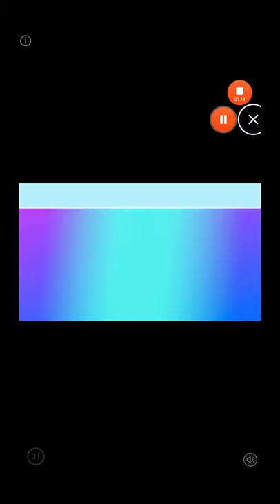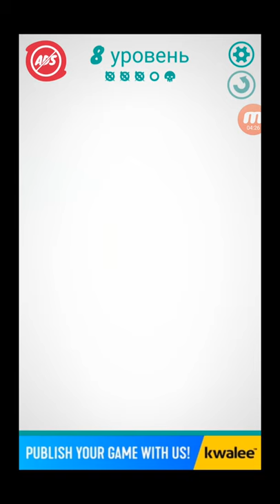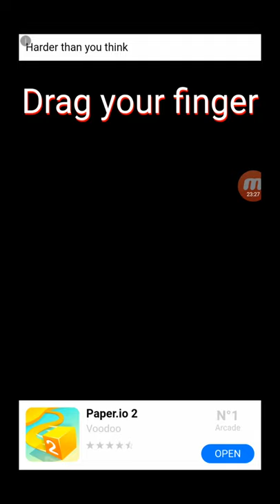Shootout 3D Android Walkthrough Level 7 8 9 10 11 12 13 14 15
Protect the good guys! Become a hero: destroy enemies and bosses, while at the same time defending innocent civilians. In the game Shootout 3D, you will need to spend on the screen left and right to control all the characters: both good and bad. Touch the screen to shoot, but try not to hurt a good hero, otherwise the game will end. Get to the end of the level and fight powerful bosses to win! In difficult situations, you can use objects: for example, barrels, logs and mirrors. Features of Shootout 3D: - Simple and fun gameplay - Crazy physics of realistic falling bodies. - Painted graphics - Levels with increasing difficulty